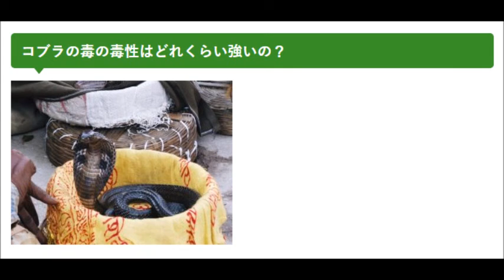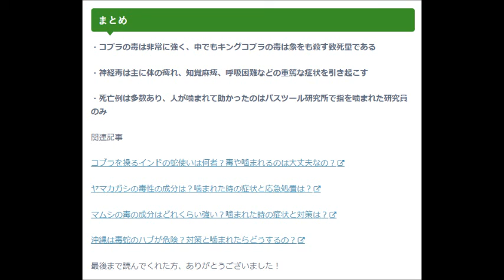蛇画像 コブラの毒の毒性は！(Amazing Huge Venomous Snakes Compilation)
コブラの毒の毒性はどれくらい強い？症状と死亡例はあるの？